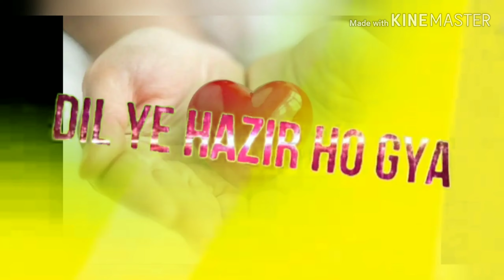lo Safar ... Baggi 2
give me any suggestions to improve my vedio